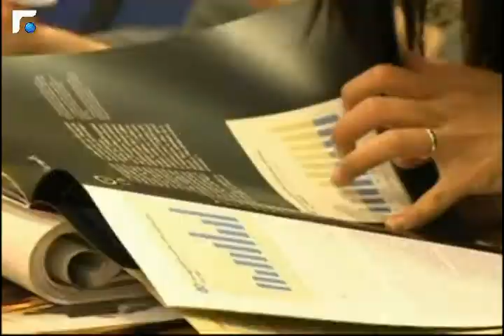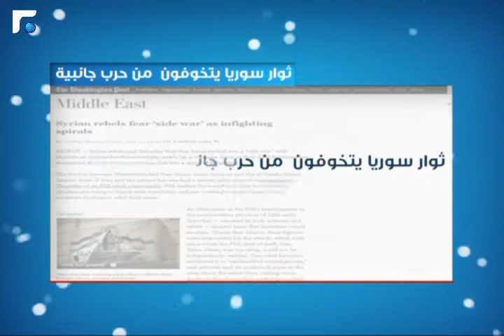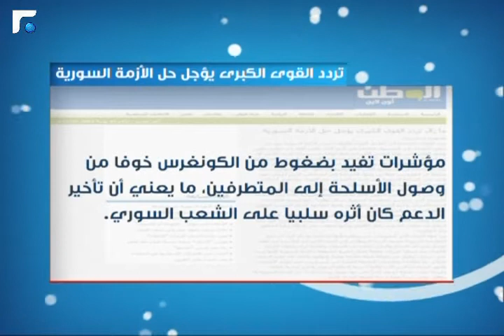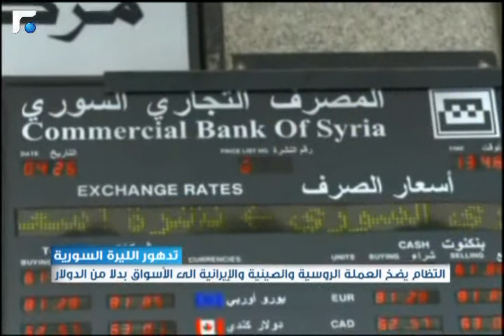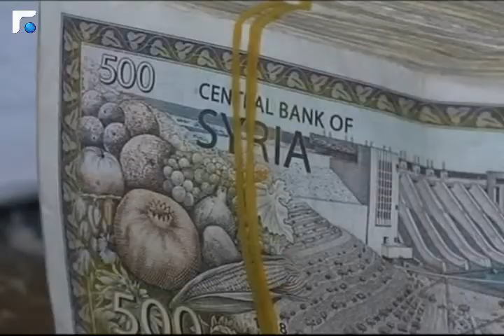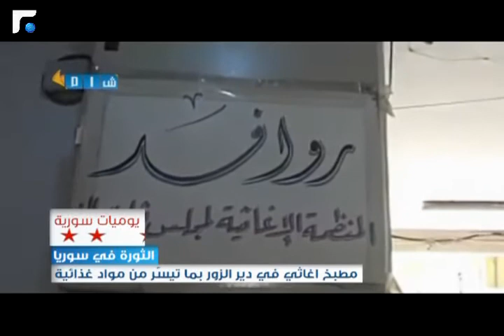سوريا اليوم 14/07/2013